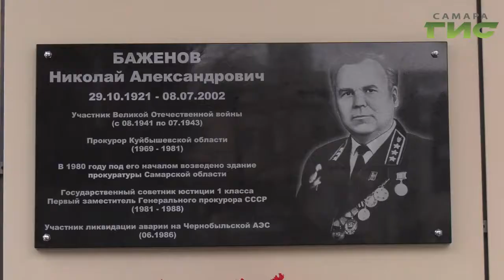Прокуроры Самарской области отметили профессиональный праздник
Лучшие сотрудники получили награды, а на фасаде здания появилась мемориальная табличка в честь легендарного сотрудника ведомства Николая Баженова. Свою минуту признания получили и журналисты, в том числе и телеканал "Самара-ГИС". Сергей Кизоркин с подробностями.